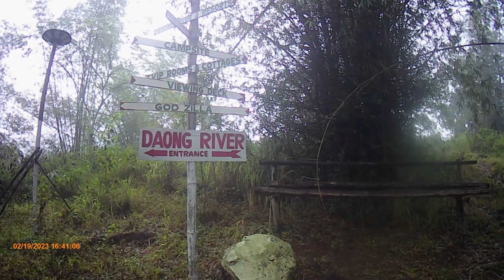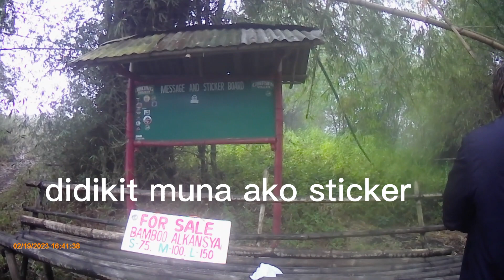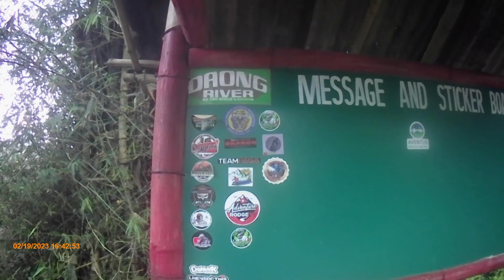Pauwi na hirap umakyat sa bundok